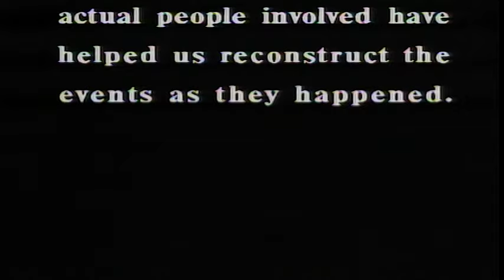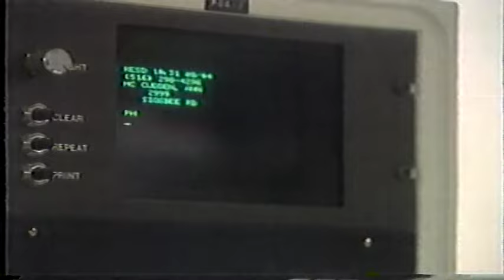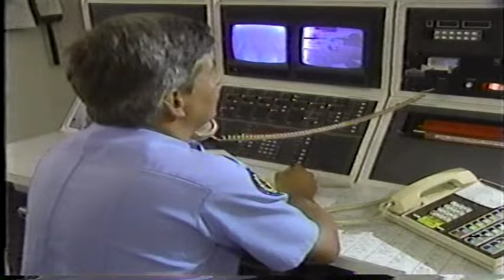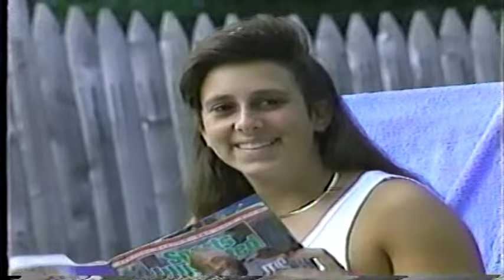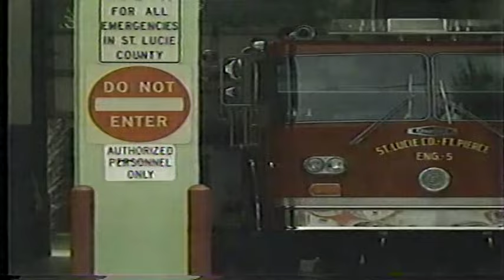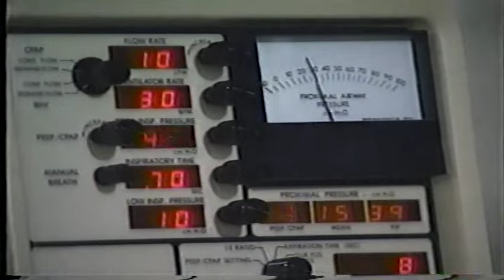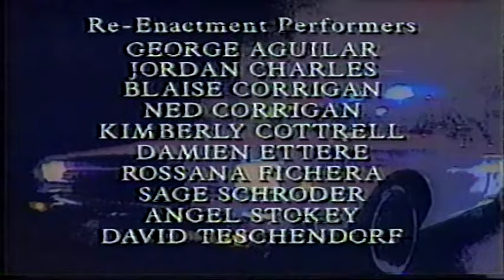R911 214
Location Segment Directors: Michael Collins, Greg Goldman and Dan Jackson
Sand Tunnel Boy (1:24); 911 Diabetic Dad (13:48); Hurt Highway Lt. (24:40); Washer Baby (35:07)

What stood out to you with this episode? Watch, enjoy, and discuss!!

I do NOT own this program; it is a fan made video strictly for entertainment and educational purposes only.